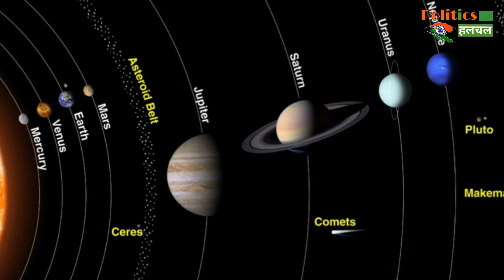Door To Hell | पृथ्वी में हुआ 40000 फिट से ज्यादा गहरा गड्ढा, देखे वीडियो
Door To Hell | Biggest Hole In World | Russia  | Nark Ka Darvajaa

EDITOR ►Shadik